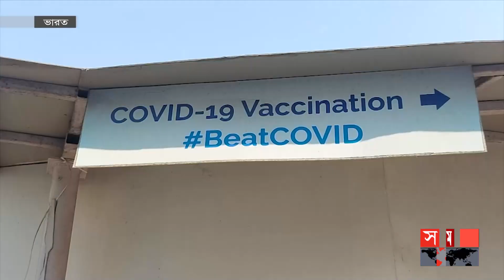করোনা মহামারি কাটিয়ে উঠেছে ভারত | Covid 19 | Beat Covid | India | Somoy International